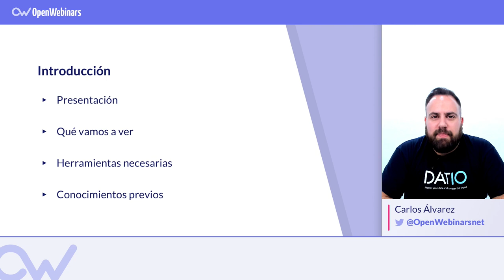CURSO DE KUBERNETES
Conoce la herramienta de Kubernetes, sus componentes y como utilizarlos para dar un paso más en tu carrera profesional.

Recomendamos tener conocimientos de Linux y networking para comenzar el curso de Kubernetes.

¿Qué vas aprender en este curso?

► Aprenderás que es Kubernetes y su historia
► Cuales son sus virtudes y defectos.
► Cómo está construido y sus componentes
► Qué te permite hacer Kubernetes y que no.
► Gestionar Pods de distintas formas.